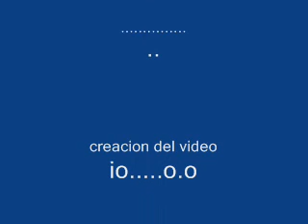Lobo Dálmata =0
"No es un lobo, no es un dálmata...
es un lobo dálmata"  O_O

-Hecho por Manuel, wuju-

Concurso: Gánate una Cena con Manuel xD